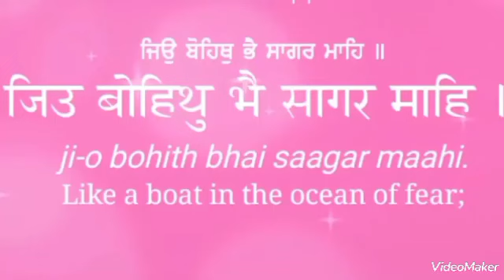नाम की ताकत-Rinku veer ji (Amritvella)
नाम की takat- Rinku veer ji (Amritvella)